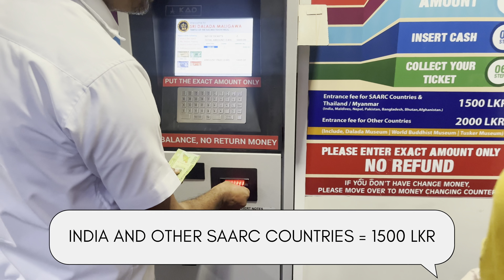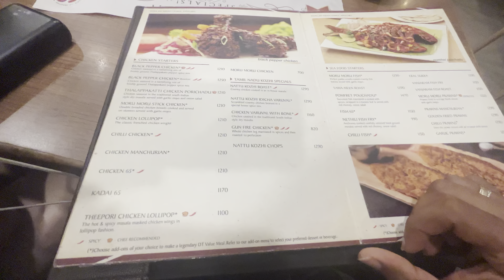TEMPLE OF TOOTH RELIC in Kandy :SRILANKA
We visited the famous temple of tooth relic in kandy Srilanka and were mesmerised by the ceremony.. a must visit